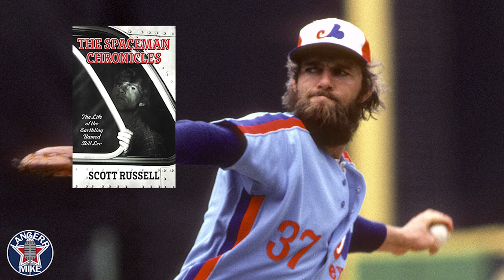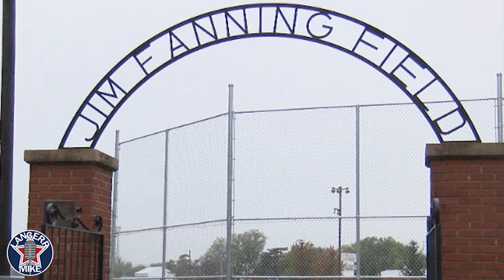Montreal Expos legend "Spaceman" Bill Lee joins the show!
Bill Lee is known for pitching in the Majors from 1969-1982 with the Red Sox & Expos, his off-speed pitches and personality that earned him his nickname. However, he is NOT as well known for winning professional games at the ages of 63, 65 and 67. In this special edition of Langerr at the Mike, the "Spaceman" shared his unique journey of how he went from MLB All-Star to becoming the oldest pitcher to ever win at the professional level!

Also on Spotify and Apple Podcasts!

Get yourself a copy of Bill Lee's books!

The Spaceman Chronicles:
And Have Glove Will Travel: